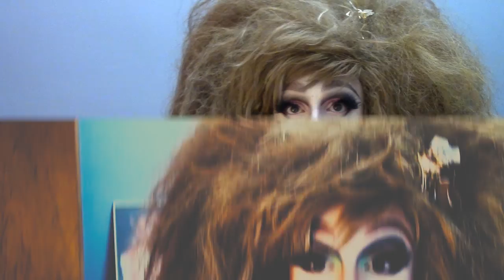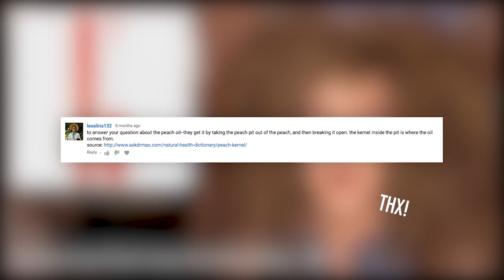BEST OF ANTIHAULS! — Helpful Tips, Rants and Reads!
Hi hi!

Enjoy this compilation of some of my best rants and reads from my Antihaul series (now 16 videos strong!).

What are your favorite reads from my series? What directions do you want me to take this series in the future?

x KC

All music by Chris Giarmo.

All photos from official brand websites, Sephora, or Ulta, unless otherwise indicated.

FOLLOW @kimberlyclarkofficial on Instagram.

SEND ME STUFF:
Kimberly Clark
5208 Magazine Street, no. 213
New Orleans, LA, USA 70115